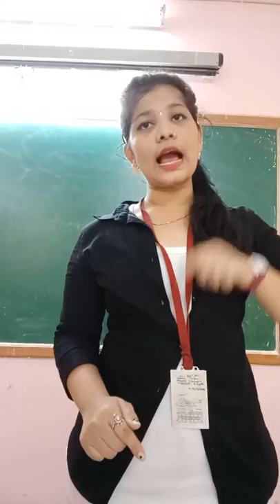Gayatri Dhendwal / Electric Dipole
Electric Dipole